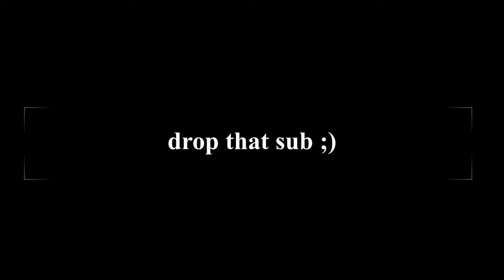with you i'm happy (lofi hiphop/sad mix)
two lovers enjoying time with each other listening to lofi
together they we are happy, separated we are sad *lofi
for more lofi hip hop, jazzhop, or sad/chill mix please drop a sub
this shows me you guys are enjoying these lofi mixes and encourages me to compose more lofi mixes for you guys.

tracklist:
0:00 kochetkovv - When Have I Fallen

2:01 faceless boy. & haski - Where is Jane?

3:33 BVG - if i was your friend

5:40 nilöwh. - a sweet beginning

8:02 Teqkoi - Understand that i'm in love with you